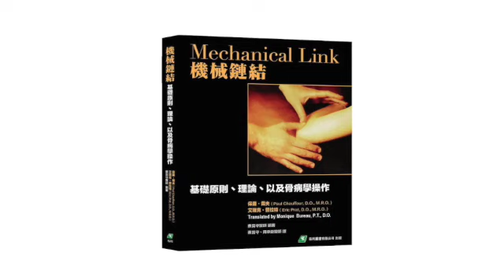机械链接11内脏单位